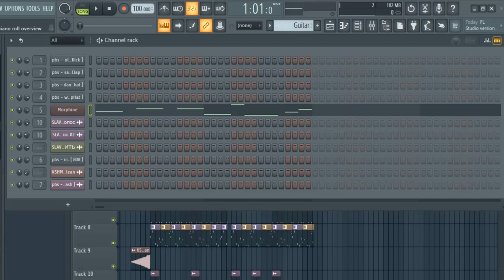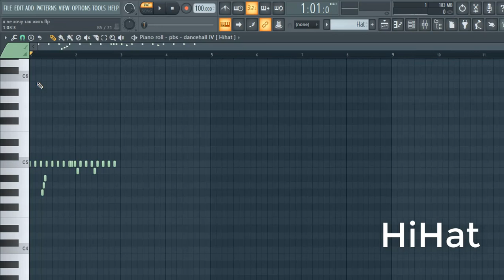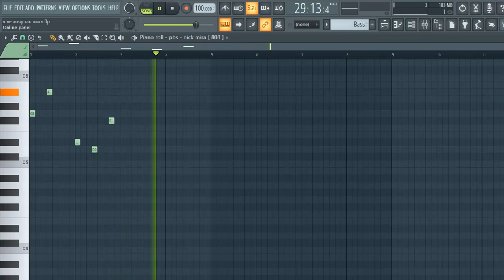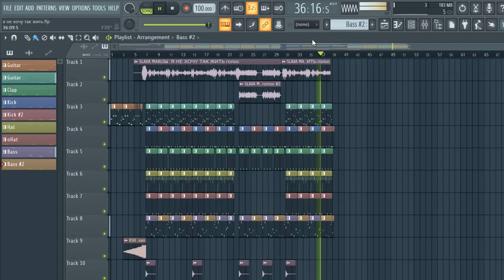SLAVA MARLOW-Я НЕ ХОЧУ ТАК ЖИТЬ (Разбор моего слива ,все файлы будут в описание)